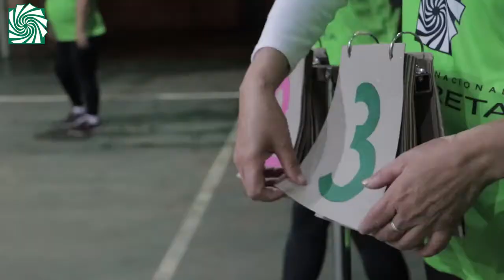La EBY entregó una cancha de vóley cubierta en la chacra